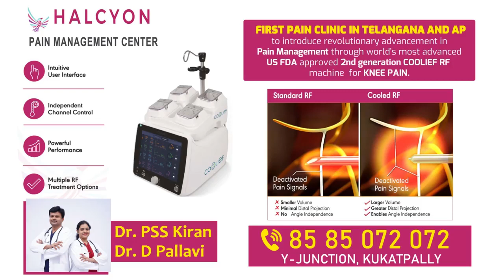Heavy Flood Water Flow To Kinnerasani Project | Ntv